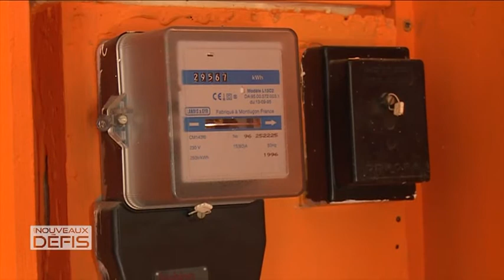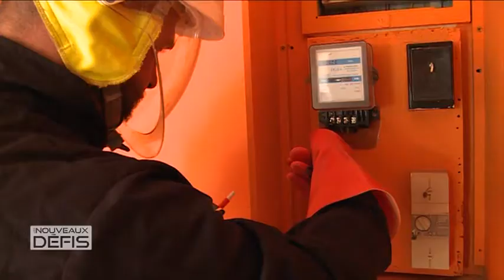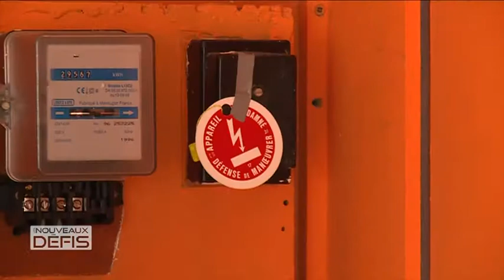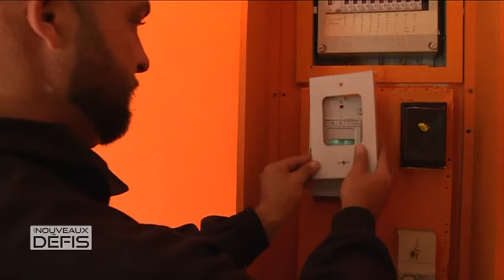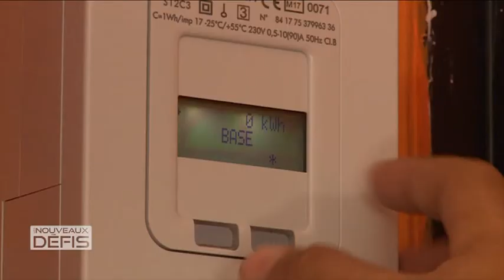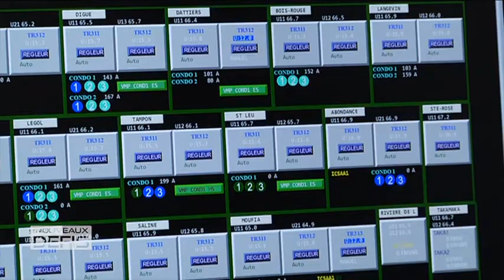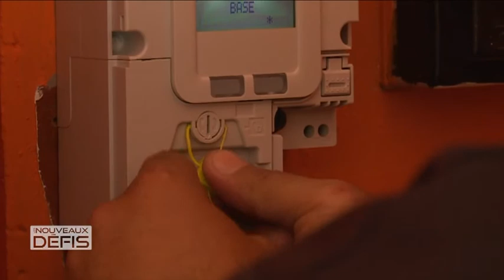Compteur numérique (avril 2018)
C'est une obligation imposée par loi de transition énergétique : le compteur électrique numérique se généralise. EDF prévoit de remplacer tous les anciens compteurs des particuliers par des compteurs nouvelle génération d'ici 2024. L'opération a démarré fin 2017.
(copyright ADIR, avril 2018)